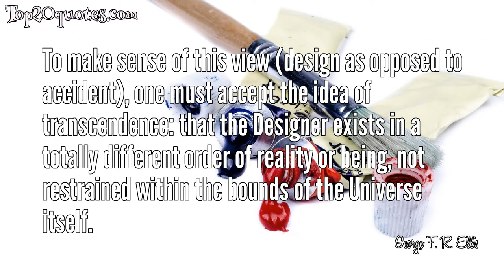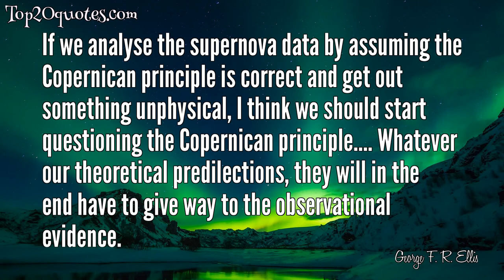💧 Top 9 Quotes of George F. R. Ellis - Professor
Top 9 Quotes of George F. R. Ellis:
 ✶ You can only exclude it on philosophical grounds. In my view there is absolutely nothing wrong in that. What I want to bring into the open is the fact that we are using philosophical criteria in choosing our models. A lot of cosmology tries to hide that.
 ✶ God's nature is revealed most perfectly in the life and teachings of Jesus of Nazareth, as recorded in the New Testament of the Bible, who was sent by God to reveal the divine nature, summarized in 'God is Love.'
 ✶ What is the nature of true morality? I have argued ... that it must be a kind of ethics involving letting go of one's own interest on behalf of others, being ready if necessary to sacrifice one's own interests for them, even on behalf of an enemy.
 ✶ To make sense of this view (design as opposed to accident), one must accept the idea of transcendence: that the Designer exists in a totally different order of reality or being, not restrained within the bounds of the Universe itself.
 ✶ Amazing fine tuning occurs in the laws that make this complexity possible. Realization of the complexity of what is accomplished makes it very difficult not to use the word 'miraculous' without taking a stand as to the ontological status of the word.
 ✶ The twelve months...
Snowy, Flowy, Blowy,
Showery, Flowery, Bowery,
Hoppy, Croppy, Droppy,
Breeze, Sneezy, Freezy.
 ✶ If we analyse the supernova data by assuming the Copernican principle is correct and get out something unphysical, I think we should start questioning the Copernican principle…. Whatever our theoretical predilections, they will in the end have to give way to the observational evidence.
 ✶ The way in which science and religion by and large complement each other is becoming ever clearer, as are the natures of the various points of tension between them and some possible resolutions of those tensions.
 ✶ This is absolutely correct and forms part of the larger concept that top-down causation is a key factor not just in the way the brain works but in broader contexts in biology and even physics.
🖎 Author: George F. R. Ellis
♛ Career: Professor
📅 Life: b. August 11, 1939